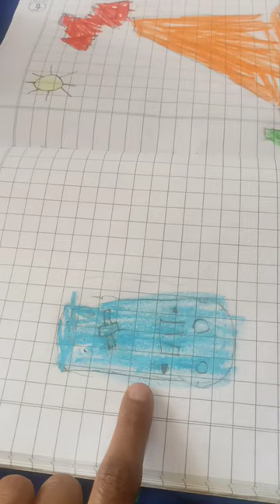Drawing & coloring by 5 yr old| Police car| Volcano with 🔥fire drawing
Drawing & coloring by 5 yr old